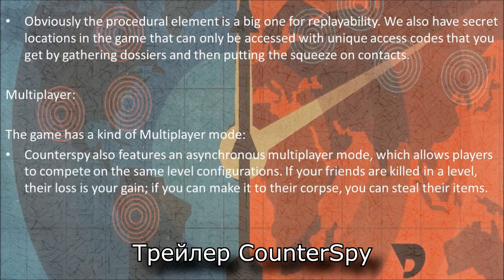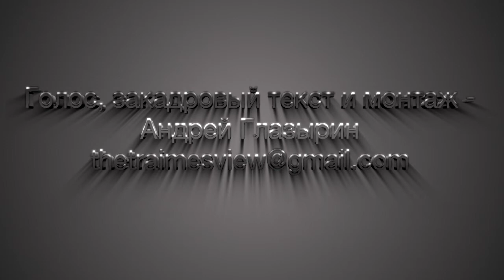Traime - AndroGameNews. Пилотный выпуск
AndroGameNews - игровые новости платформы Android.